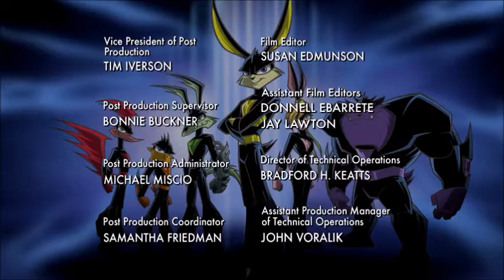Loonatics Unleashed Theme Song Season 1